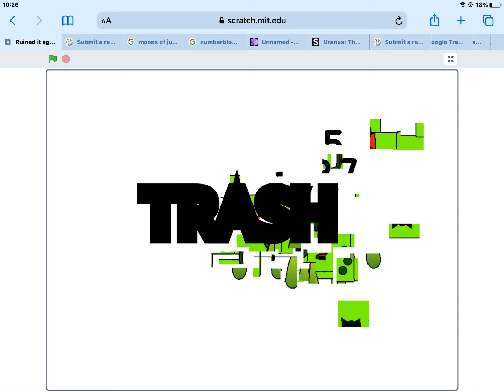poopost stauts 2